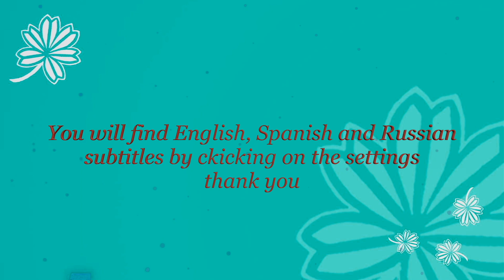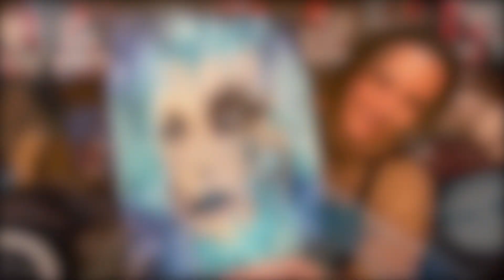Decoupage Tutorial Image Transfer on Canvas - Μεταφορά Εικόνας σε Καμβά - DIY Craft by Debi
Μεταφορά Εικόνας σε Καμβά  - Οδηγίες Βήμα Βήμα
Mix Media Image Transfer on Canvas - DIY Craft by Debi

ΓΙΑ ΕΡΩΤΗΣΕΙΣ Η ΠΡΟΤΑΣΕΙΣ ΕΠΑΓΓΕΛΜΑΤΙΚΗΣ ΦΥΣΕΩΣ